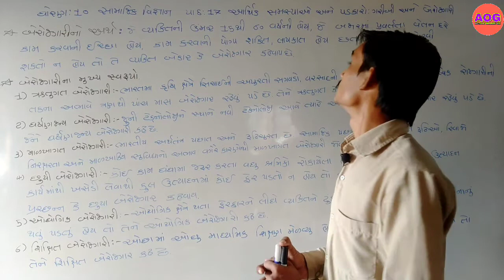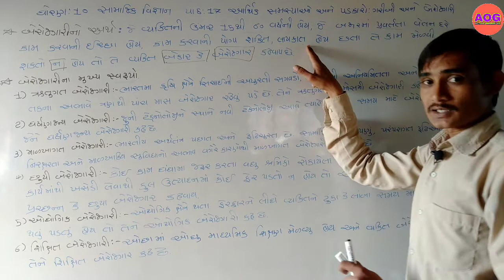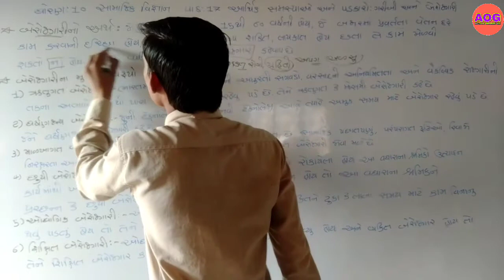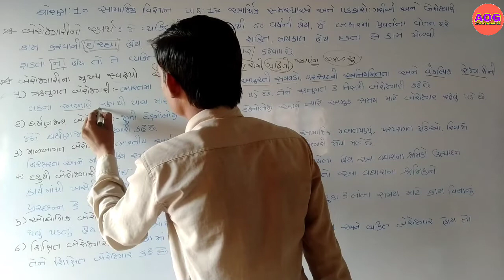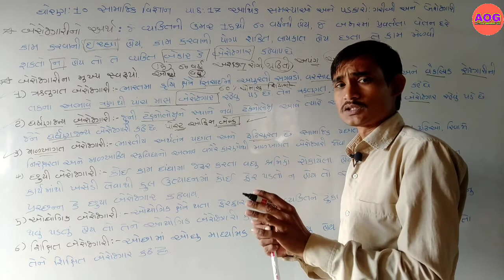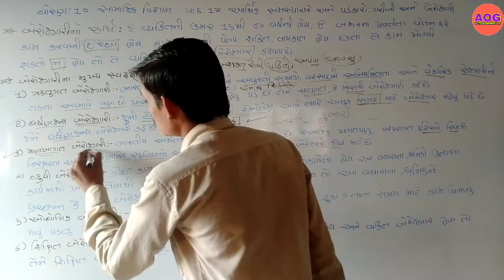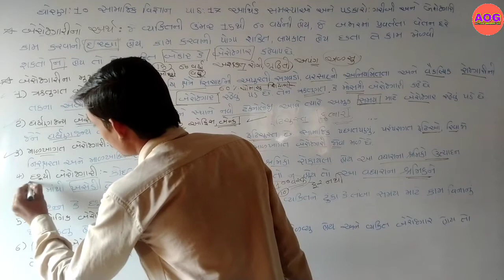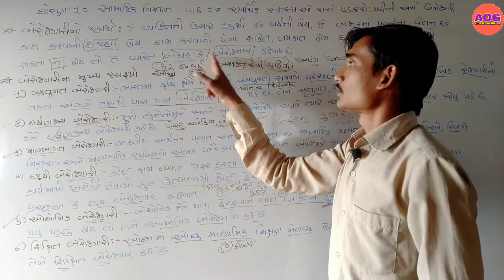ધોરણ 10 સામાજિક વિજ્ઞાન પાઠ 17 આર્થિક સમસ્યા અને પડકારો ગરીબી અને બેરોજગારી STD 10 ss chep 17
તમામ વિદ્યાર્થીઓ અને સ્પર્ધાત્મક પરીક્ષાની તૈયારી કરતા મિત્રો નું સ્વાગત છે.

Active online gk